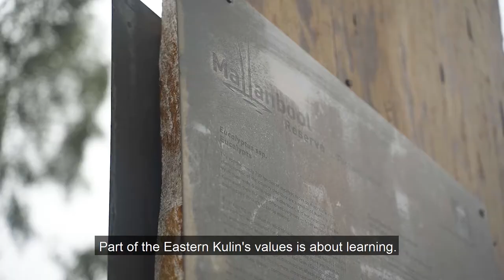Boon Wurrung history with Parbin-ata Carolyn Briggs AM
Traditional owner and respected Elder of the Boon Wurrung people of the Kulin Nation, Parbin-ata Carolyn Briggs AM provides an overview of the possum skin cloak and its cultural significance to our traditional land owners.